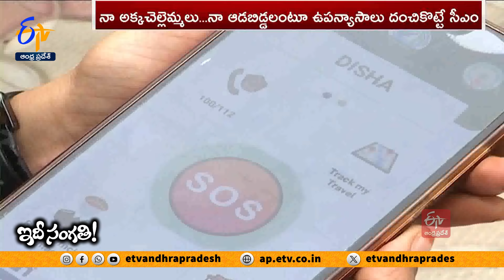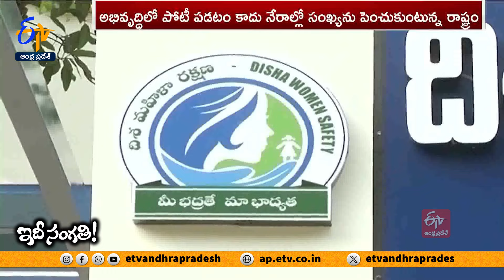మహిళలు, చిన్నారులపై పెరిగిన నేరాలు | Crimes Against Women & Children Increased In AP | Idisangathi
నవ్యాంధ్రప్రదేశ్  కాస్తా.. నాలుగున్నరేళ్ల జగన్  సర్కార్  పాలనలో నేరాంధ్రప్రదేశ్ గా మారింది. ఎవరైనా అభివృద్ధిలో పోటీ పడుతారు...కానీ, అఘాయిత్యాలు, అకృత్యాలు, అదృశ్యాల్లో ఇతర రాష్ట్రాల కంటే ముందువరుసలో నిలుస్తోంది ఏపీ. లోపించిన శాంతిభద్రతలకు జాతీయ నేరగణాంక సంస్థ గణాంకాలే అందుకు దర్పణం పడుతున్నాయి. అతివల భద్రతపై భయాందోళనలు నెలకొన్నాయి. రాష్ట్రంలో ప్రతి 8 గంటలకు ఓ అత్యాచారం. ప్రతి 12 గంటలకు ఎనిమిదేళ్లలోపు చిన్నారులపై ఓ మానభంగం. వారానికి సగటున నలుగురు ఎస్సీ, ఎస్టీ మహిళలపై అఘాయిత్యాలు. ఇవేగాక...లైగింక వేధింపులు, అపహరణలు. రోజుకు తొమ్మిది మంది బాలికలు, 24 మంది మహిళలు అదృశ్యం. వింటుంటూనే ఏలానో ఉంది కదా. మరి, బాధిత మహిళలు, చిన్నారుల పరిస్థితి ఎలా ఉంటుంది. శాంతిభద్రల అంటేనే ప్రశ్నార్థకంగా మారిన పరిస్థితి నెలకొంది. మరి రాష్ట్రం ఇలానే ఉంటే ఏమవుతుంది? బాధిత మహిళలకు భరోసా ఏది...? ఇప్పుడు చూద్దాం.